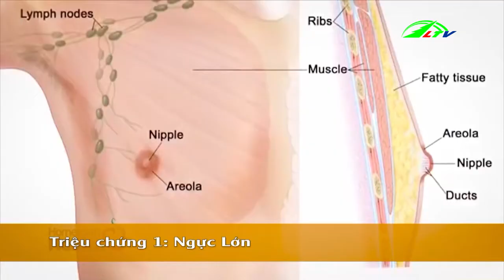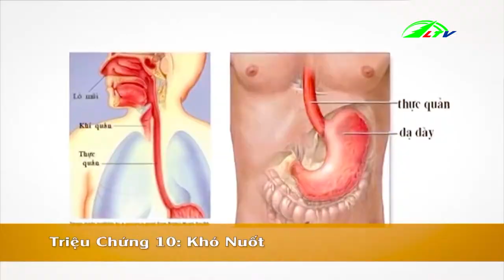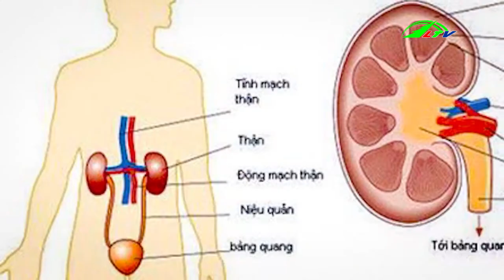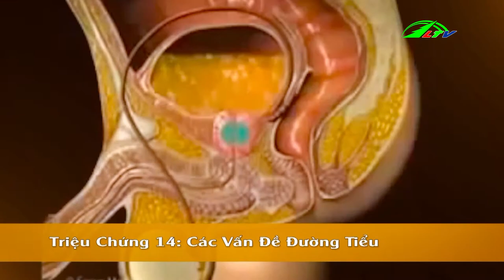Dấu Hiệu Ung Thư ở Nam Giới 13/12 | Góc Nhìn Đa Chiều | Lâm Đồng TV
Lâm Đồng: Dấu Hiệu Ung Thư